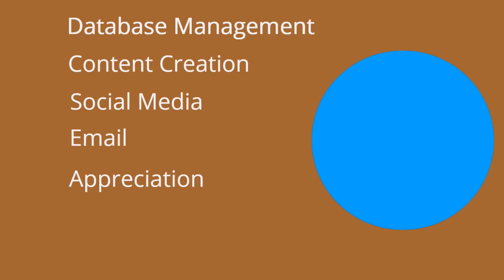7 Must Have Marketing Strategies [Digital Demitasse: Ep #21 w/ Donna Duffy]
Do you have must have marketing strategies in place? I know here at 3E we do and they are part of our growth on an ongoing basis. Here are 7 Must Have Marketing Systems to help you grow your business.